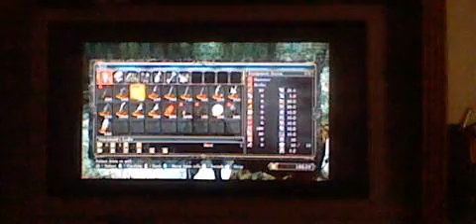Let's Play Dark Souls 2 Episode 66